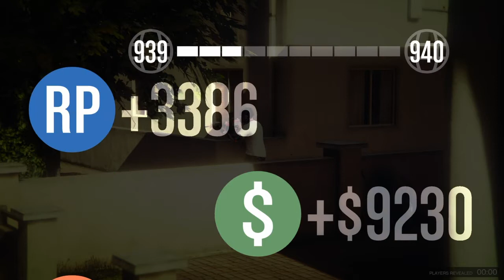PARA vs NWTK 2-0 RQ